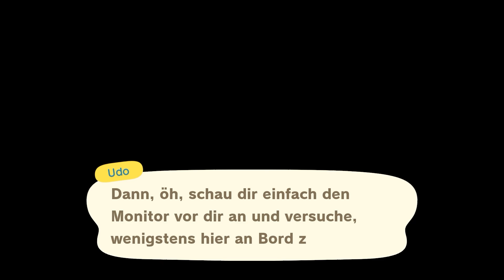KARLOTTA, BONO & FERIENHÄUSER! • 256 🏝️ Let's Play Animal Crossing: New Horizons [GERMAN/DEUTSCH]